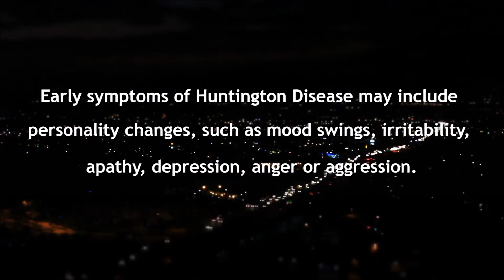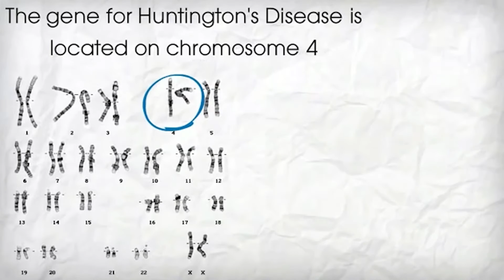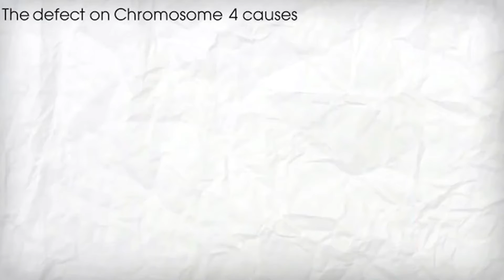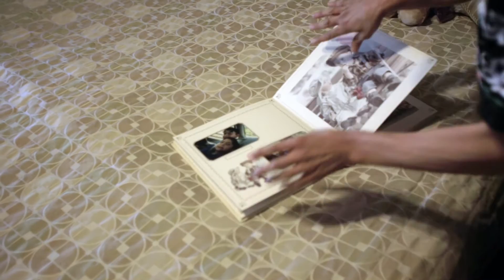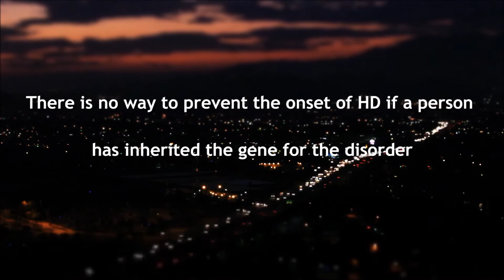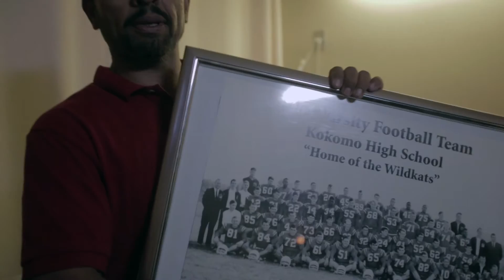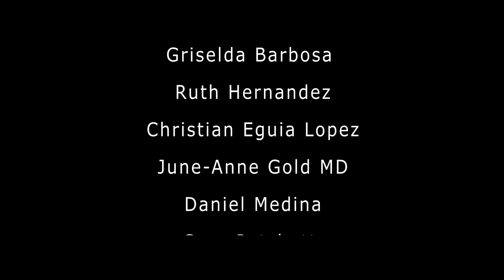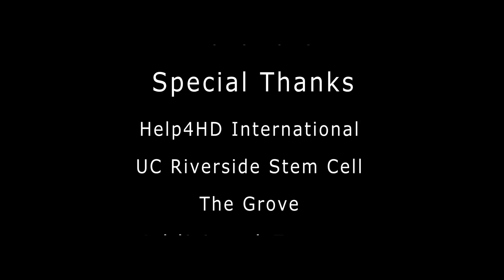A Portrait of Hope HD Documentary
A short documentary on Huntington's disease (HD) produced by three individuals. We share in the journey of one family and look at the current research options available to the HD community.

This video was screened at the 2nd Annual Long Night of the Arts by the UCR Stem Cell Booth.

Produced and Written by:
My Hua
Martin Castillo

Directed by:
Eddie Luchembe

Help4HD International and the families/individuals whom we have featured here.